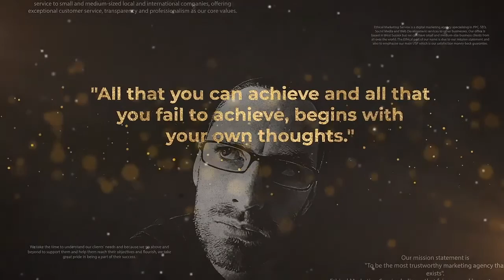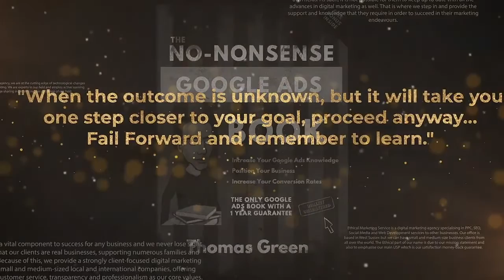#97 - Internal Validation With Maini Homer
InternalValidation With Maini Homer

Maini has been in business for herself for over 20 years and has created over 12 successful businesses from scratch. 2020 has seen many changes in her direction, starting with the release of her best selling book – Lockdown Took My Income.